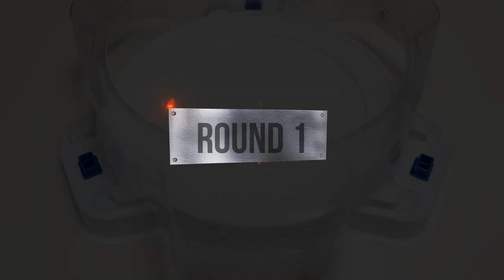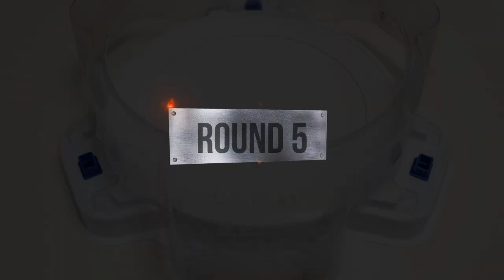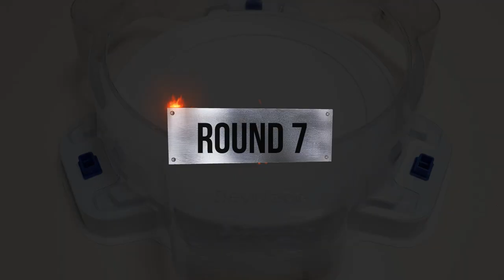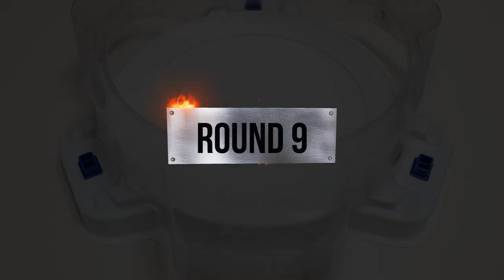Beyblade burst BU 【 King Helios VS Ultimate Valkyrie 】 10 Round Battle 베이블레이드버스트 BU ベイブレードバーストBU